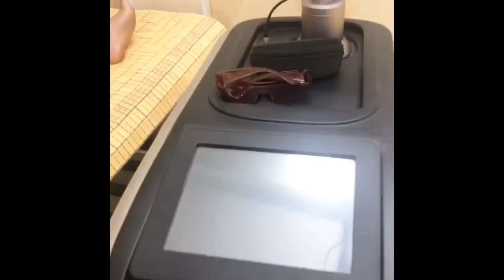Xoá xăm tatoo tại EVA SPA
🛑 EVA SPA THẨM MỸ VIỆN CÔNG NGHỆ CAO
Địa chỉ cơ sở 1: Đường mới Tự khoát- Thanh Trì- Hà Nội
Cơ sở 2: Số 21 khu TT8 đấu giá Tứ hiệp -Ngũ hiệp- TT-HN
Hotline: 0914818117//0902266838